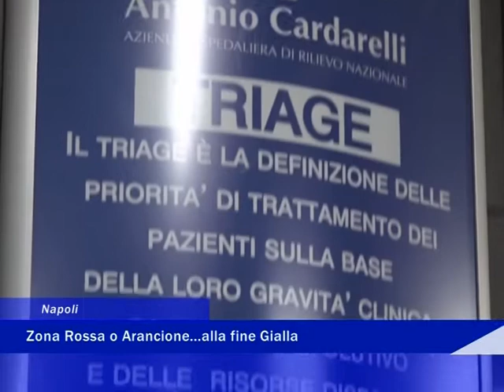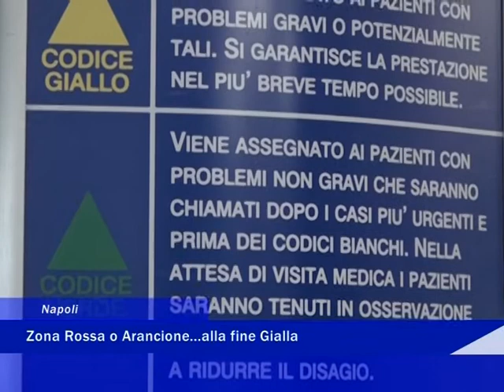covid i numeri 5 novembre